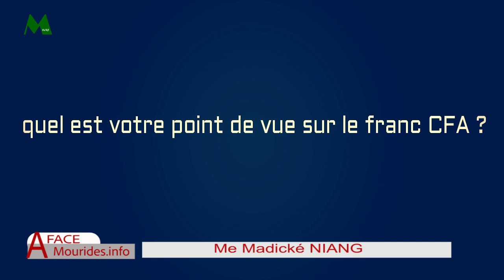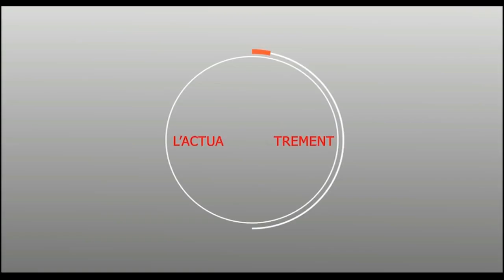Regardez les révélations de Me Madické NIANG sur le Franc CFA et son souhait sur Me Abdoulaye WADE